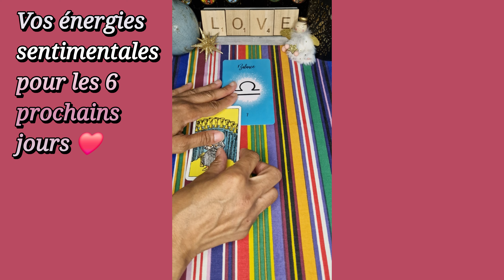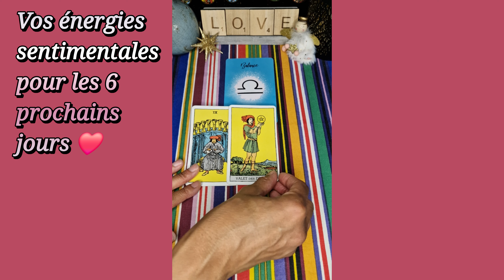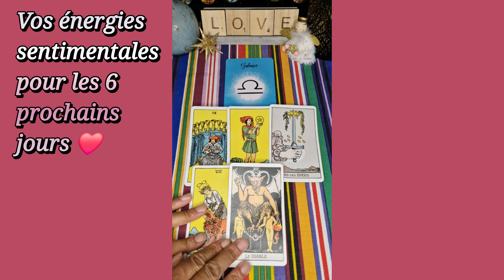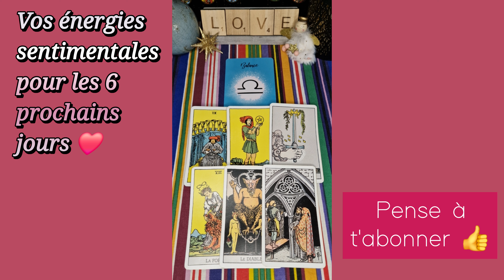BALANCE ♎️❤️ du 2 au 7 Août 2024 🌞 : Une SITUATION à CLARIFIER 🤔💪💖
Balance ♎️ début août 2024
Balance
Balance horoscope
Horoscope sentimental balance pour les 6 prochains jours
Amour balance

À bientôt 😉🌞